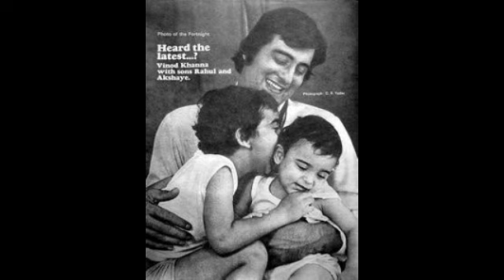অভিনেতা বিনোদ খান্না র বর্ণময় জীবন কাহিনী | Bollywood actor Binod khanna | Bangla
বিনোদ খান্না (পাঞ্জাবি: ਵਿਨੋਦ ਖਂਨਾ) (৬ অক্টোবর, ১৯৪৬ - ২৭ এপ্রিল, ২০১৭[৪][৫]) ছিলেন একজন ভারতীয় অভিনেতা ও বলিউডের চলচ্চিত্র প্রযোজক। তিনি দুইবার ফিল্মফেয়ার পুরস্কার জেতেন। তিনি একজন সক্রিয় রাজনীতিবিদও ছিলেন। তিনি ১৯৯৮ থেকে ২০০৯ এবং ২০১৪ থেকে আমৃত্যু গুরদাসপুর থেকে এমপি নির্বাচিত হয়েছিলেন। তার মূত্রথলিতে ক্যান্সারের কারণে ২৭ এপ্রিল, ২০১৭ তারিখে সত্তর বছর বয়সে মুম্বাইয়ের একটি হাসপাতালে মারা যানবিনোদের জন্ম ১৯৪৬ সালের ৬ অক্টোবর বর্তমান পাকিস্তানের পেশোয়ারে একটি পাঞ্জাবি হিন্দু পরিবারে, তার মার নাম ছিলো কমলা এবং বাবার নাম কৃষ্ণচাঁদ খান্না।[৭] তার তিন বোন এবং এক ভাই ছিলো। বিনোদের জন্মের কিছুকাল পরেই নতুন পাকিস্তান রাষ্ট্রের জন্ম হলে বিনোদের পরিবার পেশোয়ার ছেড়ে বম্বেতে চলে আসেন।[৮]

বিনোদ দ্বিতীয় শ্রেণী পর্যন্ত বম্বের সেন্ট ম্যারি'জ স্কুলে পড়েন, এরপর দিল্লীতে চলে আসেন।[৯] ১৯৫৭ সালে বিনোদের পরিবার দিল্লীতে চলে আসে আর বিনোদকে মাথুরা রোডের দিল্লী পাব্লিক স্কুলে ভর্তি করা হয়। ১৯৬০ সালে বিনোদের পরিবার পুনরায় বম্বেতে চলে আসলে বিনোদকে দেওলালীর বারনেস স্কুলে ভর্তি করা হয়। এই বোর্ডিং স্কুলে পড়াকালীন বিনোদ 'সোলভা সাল' (১৯৫৮) এবং 'মুঘাল-এ-আজম' (১৯৬০) চলচ্চিত্র দেখেন এবং তার খুব আকর্ষণ জন্মায় চলচ্চিত্রের প্রতি।[১০] বিনোদ বম্বের সিডেনহাম কলেজ থেকে কমার্সে স্নাতক সম্পন্ন করেন।[১১] তিনি ক্রিকেট পছন্দ করতেন। তিনি বলেনঃ "জনসাধারণের মনে হতে পারে আমি অন্য আরেকজন ফিল্মস্টার, কিন্তু এক সময় ছিল যখন আমি (টেস্ট খেলোয়াড়) বুধী কান্ধারনের সঙ্গে সুসম্পন্ন ক্রিকেট খেলেছিলাম। পরে আমি হিন্দু জিমে একনাথ সোলকারের সাথে খেলেছি। ১৯৭৯ সালে ভারতবর্ষে ইলিস্ট্রেটড উইকলি অব ইন্ডিয়াতে তিনি লিখেছিলেন, "আমি বিশ্বনাথ হতে পারিনি